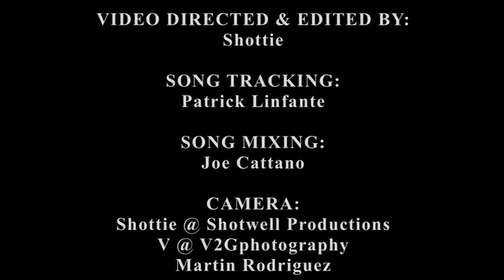Introducing "Live at AARIUS Studios" w/ Nikki Briar and The SweetBriar Band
The setting for a "live" video recording is very raw and organic; it shows the true talent and musicianship of the band and its musicians!

Our first "Live at AARIUS Studios" band is Nikki Briar and The SweetBriar Band showing off their original brand of popular country music that is truly inspired by many different ages and styles of music. Nikki credits such modern acts as Kenny Chesney, Norah Jones, Faith Hill, Michael Buble and Shania Twain for inspiring her unique sound.

So, what do you think? Want to show your fans the "real you"?

Well, this is how we do it at Aarius Studios:
No Studio Tricks
No Overdubbing
No Sampling
No Auto Tune

This is the band live and 100% real!

Visually, there is no hiding the realism - the setting is to show the audience a recording session. No camouflaging the floors- you will see cables, amps, cameras, lighting and microphones.

We set up a full live multi-track recording session for audio and have stationary and roving cameras to capture your performance as you play in AARIUS Studios' production recording studio.

This is not for the faint at heart; this is for those bands that can plug in and perform live and in your face!

This is as simple as it gets!